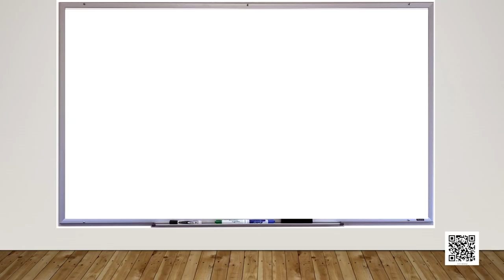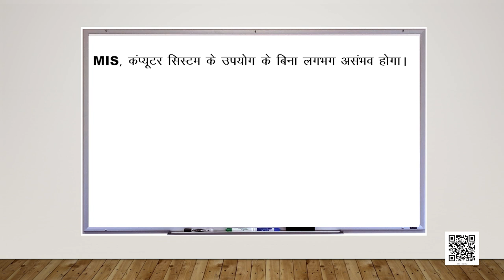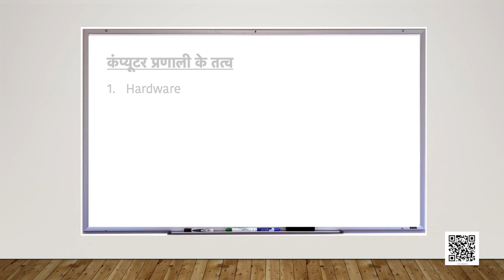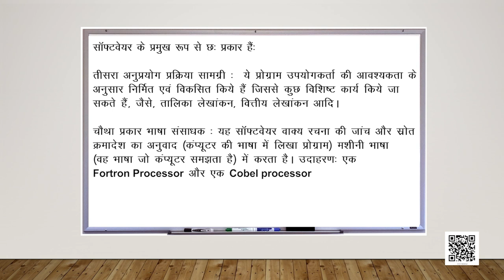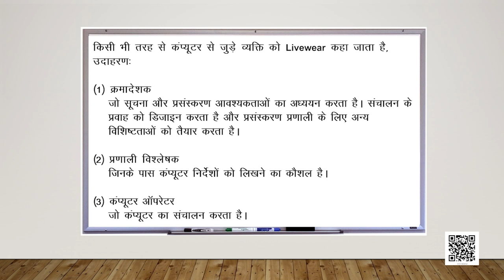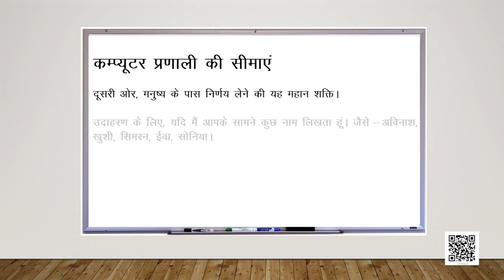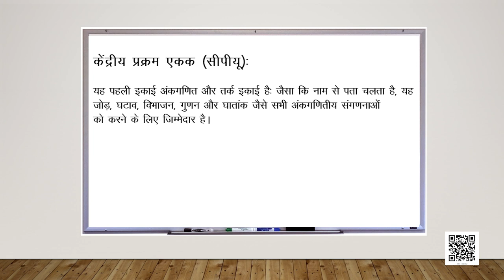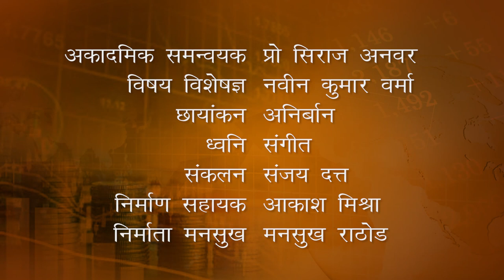कक्षा 11. लेखाशास्त्र- वित्तीय लेखांकन (भाग 2): पाठ 12. लेखांकन में कंप्यूटर का अनुप्रयोग (भाग 1)